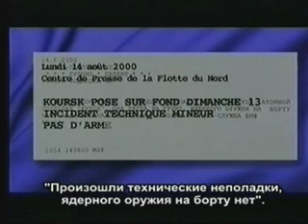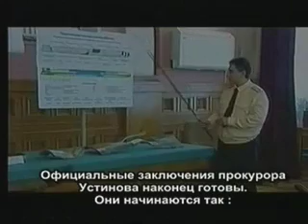Президент Путин и подлодка "Курск"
Ошибка президента (Евгений Додолев в прямом эфире канала О2). Песня Юрия Шевчука.